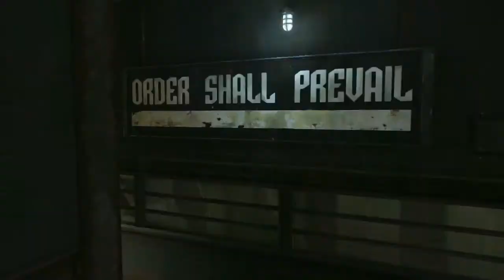Dishonored - E3 2012 Trailer - ITA (360/PS3/PC)